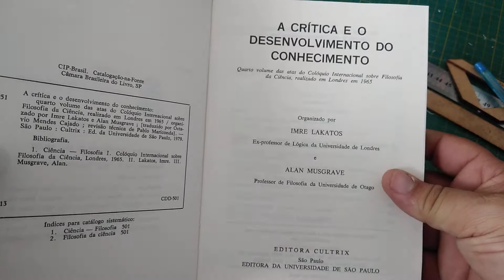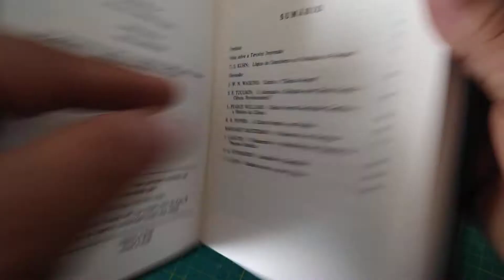Confecção de "A Crítica e O Desenvolvimento do Conhecimento", de Lakatos e Musgrave